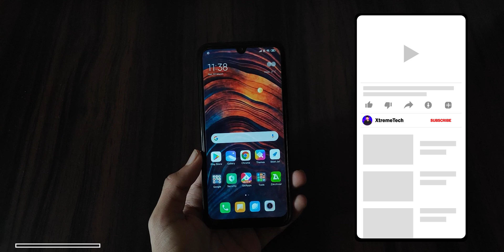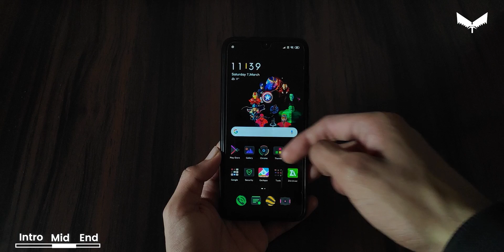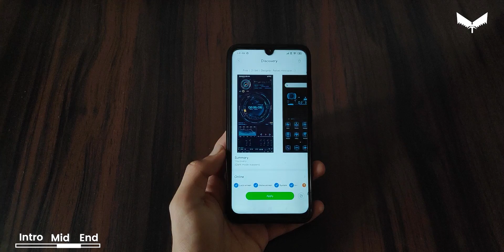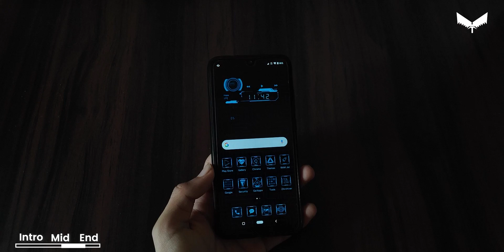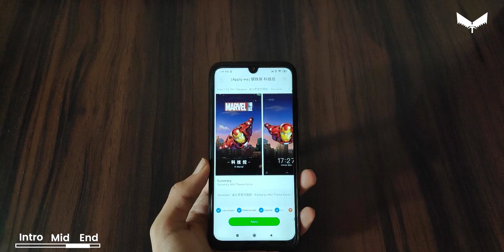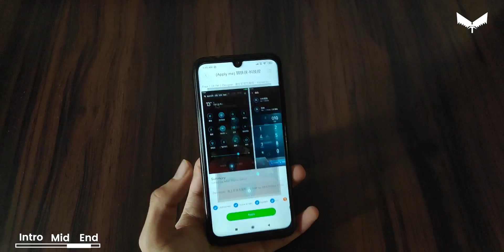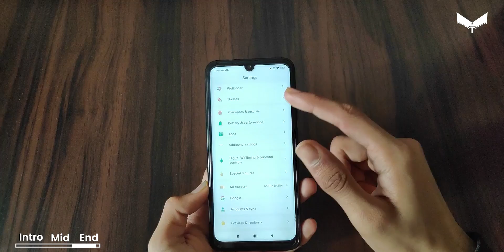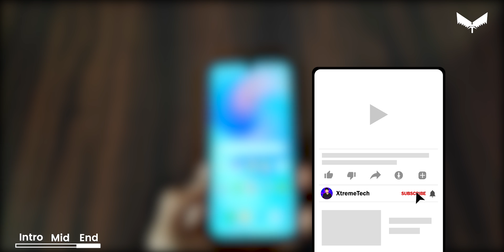Miui 11 themes with best lock screen / Space technology mode / Full customize / hindi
CLICK ON THE LINK THEN CLICK ON 1ST POST IN THE BLOG THERE YOU FIND ALL THE LINKS
what i am using to record
1.Tripod-amazon basics
2.mike-no name local
3.Oppo f11 pro
4.what phone i am using-redmi note5 pro/Pocof1
5.My editing machine-
pc specs
8 gb ddr4 ram
22 inch monitor aoc
cabinet-coolermaster
gigabyte motherboard